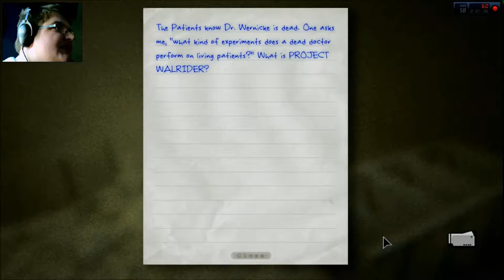Outlast Lets Play Episode 6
Today we meet a new friend called Dr.Fingers. aka Dr.Trager. He helps us escape from the sewers and Mr.Pig.  Hope you guys enjoy it and hit that like and favorite button and if you really love it show some support by hitting the subscribe.